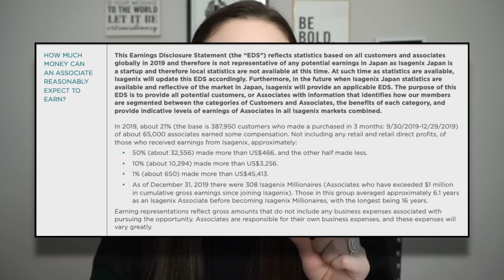MLM HORROR STORIES #45 | Toxic Positivity, Gaslighting, Beachbody, Isagenix + MORE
Happy Monday. Time for some MLM HORROR STORIES #45 | Toxic Positivity, Gaslighting, Beachbody, Isagenix. ! I hope to see you stick around.

XOXO,
Deanna M

TIME STAMPS:
0:00 Intro
0:37 Story One
4:56 Story Two
11:25 Story Three
30:18 Outro

DEANNA MIMS
UNIVERSAL CITY
TEXAS, 78148

PS if you’re reading this, comment “horror!”